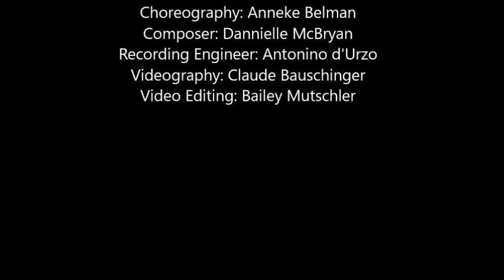The Prick of the Spindle classical music video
THE PRICK OF THE SPINDLE

Performers
Princess Aurora: Dawn Gierling Milatin
Prince Desire: Raeman Kilfoil
Evil Witch: Paige Bodnar

Priest: Qun (Jimmy) Ren
Queen Mother: Lydia Consilvio
Townspeople: Natalie Groom, Derek Maseloff, Thomas J. Wible

Music Recorded by:
Naomi Harrow
Lydia Consilvio
Natalie Groom
Qun (Jimmy) Ren
Derek Maseloff

Choreography: Anneke Belman
Composer: Dannielle McBryan
Recording Engineer: Antonino d'Urzo
Videography: Claude Bauschinger
Video Editing: Bailey Mutschler